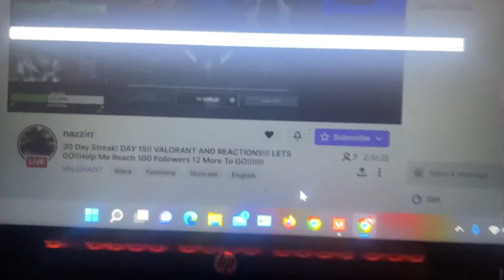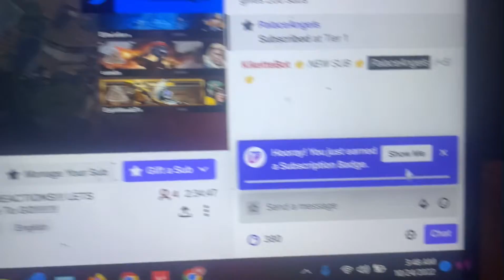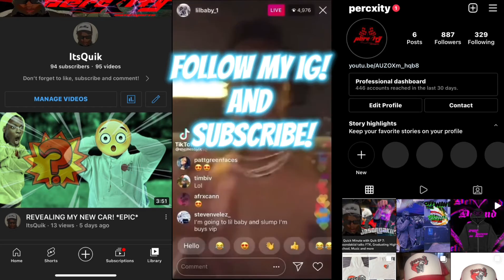GIFTING A RANDOM TWITCH STREAMER I MET ON VALORANT *COMP CHALLENGE*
WUIK IN THE CHAT!